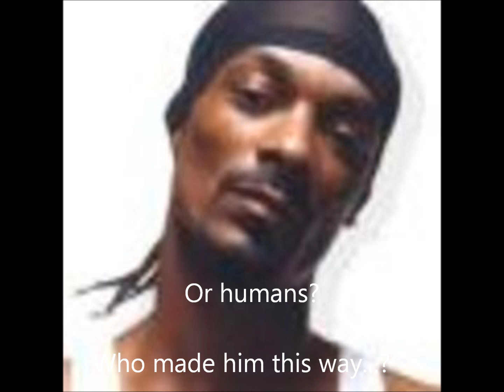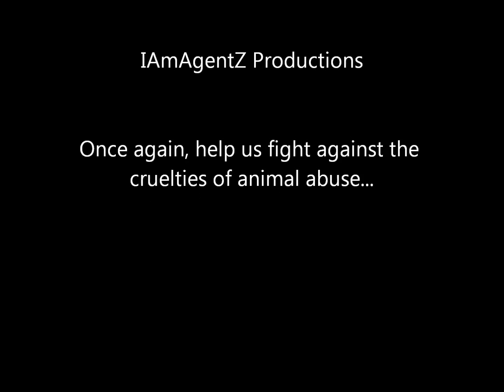Monster A petition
A petition against dog fights and abuse.